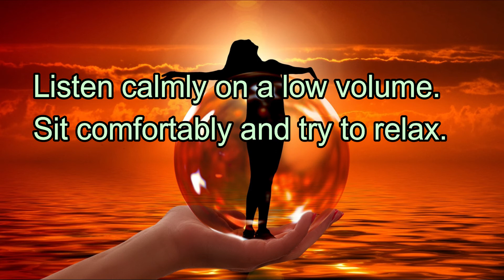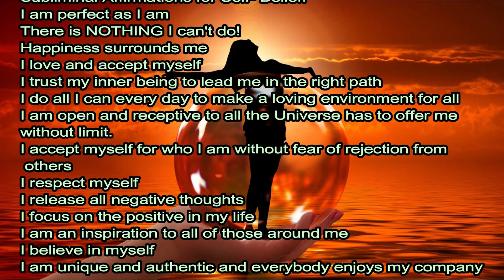Self-Belief | More Relaxing Music | Subliminal Affirmations | Stress & Anxiety Relief | Isochronic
Self- Belief | More Relaxing Music | Self-Belief Subliminal Affirmations | Stress & Anxiety Relief | Isochronic Tones

The music, tones and subliminal affirmations will help with stimulating the power of your brain to relax and feel much more positive in life enabling you to have a greater belief in yourself.
Once again using 432Hz which is based in nature it generates healthy healing effects among the listeners. The pure and clean energy of 432Hz removes mental blocks and opens a way to a more relaxing and fulfilling life.
It starts at 14hz and moves to 12.5hz at 4.20 minutes then at 6.35 minutes it moves to 7.83hz (Schumann Resonance) for 12 minutes then drops to 0.5hz till the end. There is an underlying base frequency of 432hz which is enhanced within the music as well.
For those of you who wish to MEDITATE: * Sit with straight back and close your eyes. * Put one hand inside the other on your lap with thumbs touching. * Concentrate on the tip of your nose. * Breath in calmly. Breathe out calmly. * Feel that energy is coming into your body bringing the knowledge you want. *Concentrate on your breathing and perhaps the area of your third eye. *Enjoy! Use this session in a quiet, comfortable place, free of distraction, in a chair or lying down.
After starting the session, close your eyes and relax. Your eyes should be closed. This session can be used with or without headphones. If you are in a noisy environment, it is recommended to use headphones. During the session you should remain as calm and relaxed as possible. Once again, this is not a replacement for medical treatment. If you suffer from epilepsy or are taking medicine or drugs, then seek advice from your medical practitioner prior to using. If you are a pregnant woman or you have a pacemaker or are under 16 or are prone to seizures please do not play this soundtrack. Finally, DO NOT LISTEN TO ANY OF THESE FILES WHILE DRIVING OR OPERATING MACHINERY.
Music: “Young Summer” from Artlist License owner - Brian Hedley Marthick License Number – 110374
With added stream sounds.
The picture is by Wim De graafand under licence from Pixabay
Affirmations for Self Belief:
Subliminal Affirmations for Self- Belief: I am perfect as I am There is NOTHING I can't do! Happiness surrounds me I love and accept myself I trust my inner being to lead me in the right path I do all I can every day to make a loving environment for all I am open and receptive to all the Universe has to offer me  without limit. I accept myself for who I am without fear of rejection from  others I respect myself I release all negative thoughts I focus on the positive in my life I am an inspiration to all of those around me I believe in myself I am unique and authentic and everybody enjoys my company -Using Mind Zoom.